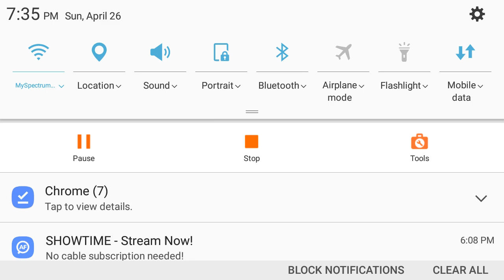Boris groundeds tone animate and gets grounded